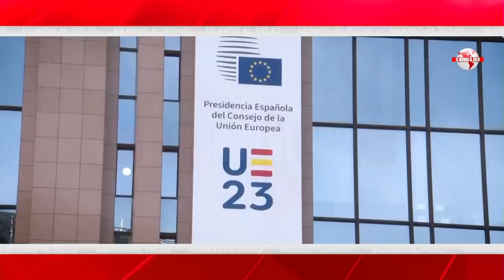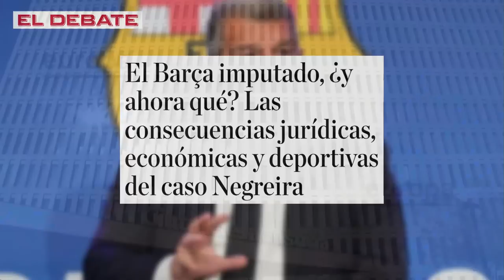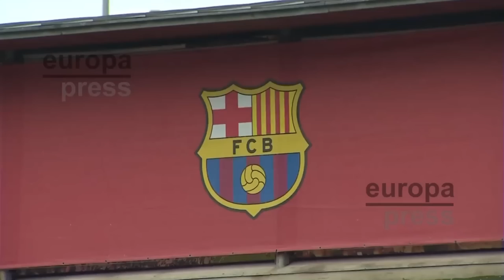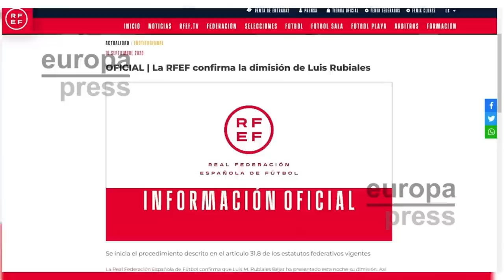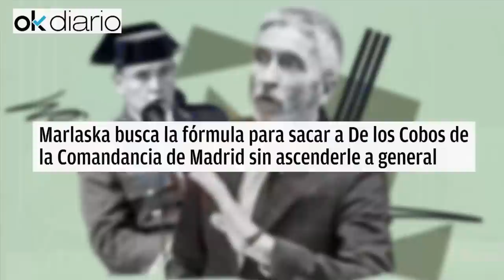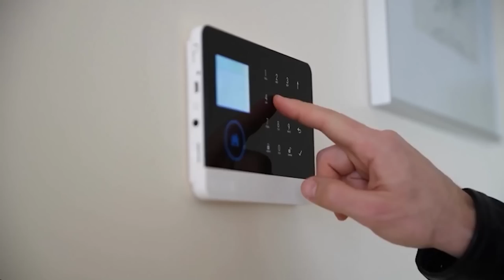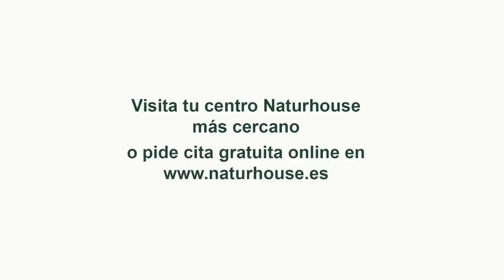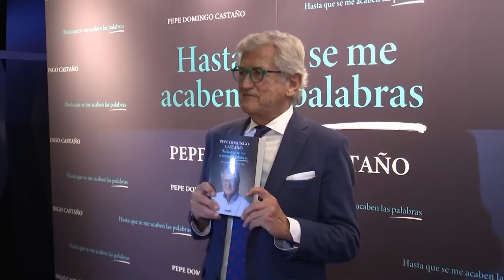🔴ENVIVO/MUNDOALROJO: A Felipe VI sólo le queda dos salidas, el Gobierno de la mentira o elecciones